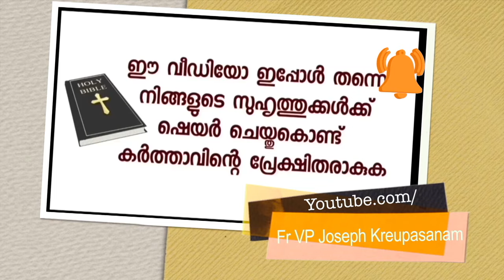ഫുൾ കൺഫ്യൂസ്ഡ് ആയിരുന്നു വീടിന്റെ പ്ലാൻ വെഞ്ചിരിച്ചപ്പോൾ ദൈവം എല്ലാം വ്യക്തമാക്കി തന്നു